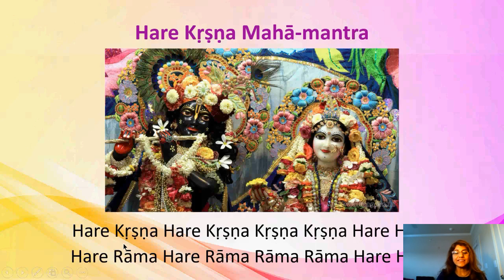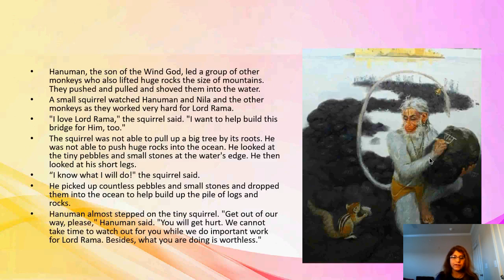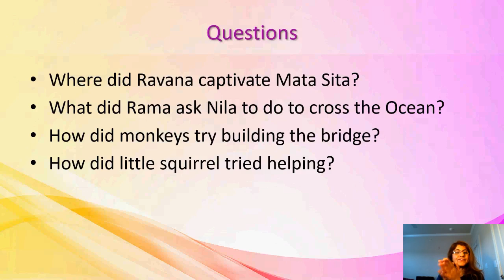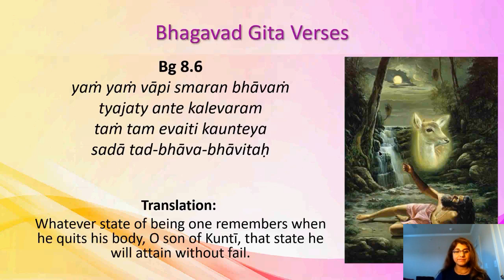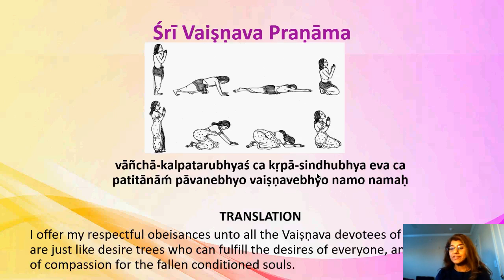Damodhar Class| Animals in Vedas| July 3 2019| Sangeetha Mataji